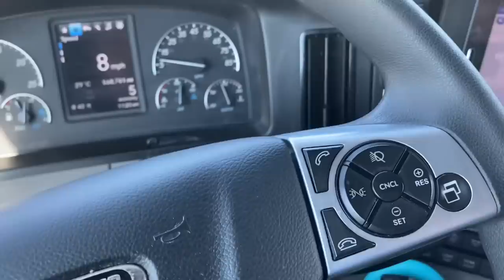პატარა ამბები გზაზე...